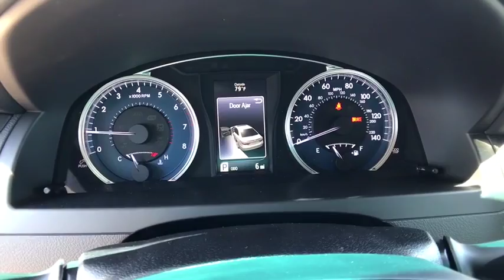2017 TOYOTA CAMRY Northern California, Redding, Sacramento, Red Bluff, Chico, CA HU791676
2017 TOYOTA CAMRY

250 E. Cypress Ave.

LE trim, PREDAWN GRAY MICA exterior and ASH interior. EPA 33 MPG Hwy/24 MPG City! iPod/MP3 Input, Back-Up Camera, Bluetooth. Warranty 5 yrs/60k Miles - Drivetrain Warranty; CLICK NOW!br /br /KEY FEATURES INCLUDEbr /Back-Up Camera, iPod/MP3 Input, Bluetooth MP3 Player, Remote Trunk Release, Keyless Entry, Steering Wheel Controls, Child Safety Locks, Electronic Stability Control, Heated Mirrors. Toyota LE with PREDAWN GRAY MICA exterior and ASH interior features a 4 Cylinder Engine with 178 HP at 6000 RPM*. br /br /EXPERTS REPORTbr /Edmunds.com explains The 2017 Toyota Camry provides one of the most comfortable and spacious cabins of any midsize family sedan. There's plenty of headroom and legroom up front and nearly as much in back, where even taller adults will be content to ride for extended periods.. Great Gas Mileage: 33 MPG Hwy. br /br /WHO WE AREbr /Our commitment to treating you in a neighborly fashion extends from our inventories and auto repair service to our no-frills, easy-to-comprehend auto financing. This comes not only in the form of car loans and leasing service for drivers from Redding, Chico, Red Bluff and Shasta Lake, but a tenacious spirit dedicated to getting the flexible terms you deserve. Please feel free to explore our entire site and see all of the products, services, and pre-buy car research we have to offer. br /br /Horsepower calculations based on trim engine configuration. Fuel economy calculations based on original manufacturer data for trim engine configuration. Please confirm the accuracy of the included equipment by calling us prior to purchase. br /